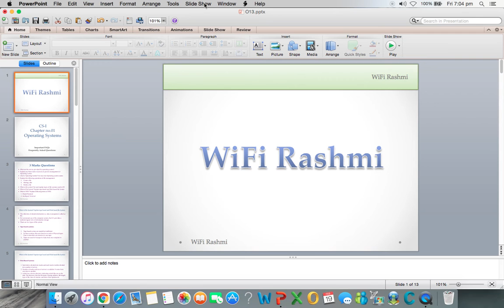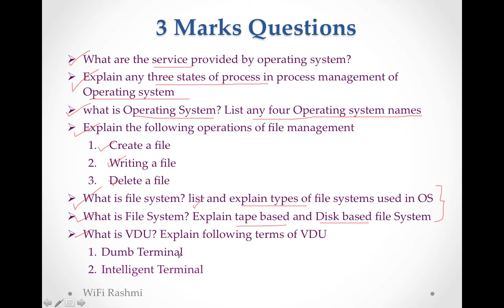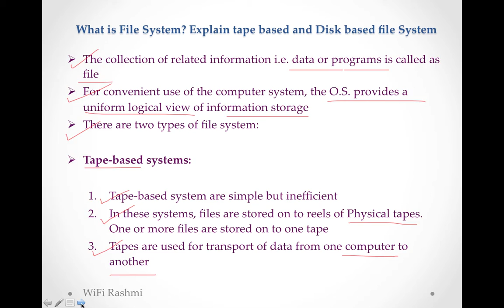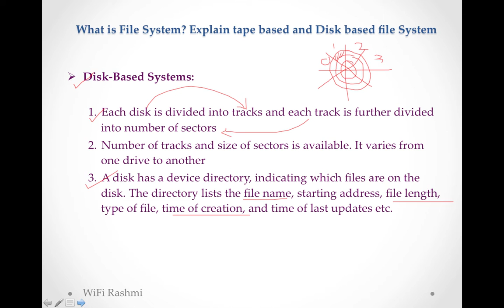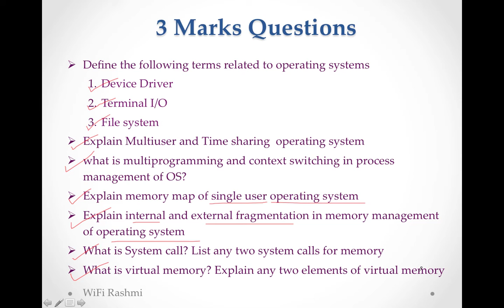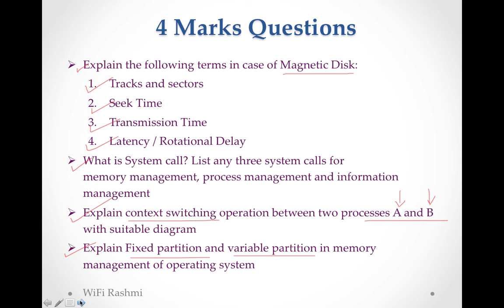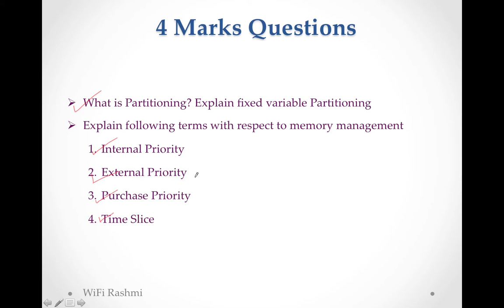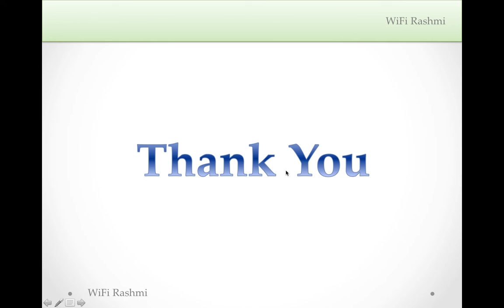Important HSC Board questions of Operating Systems || Lecture 13 || HSC FAQs of Operating Systems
Operating Systems, Meaning of Operating systems, Windows10,Windows 7, Services in Operating system
Information Management
eg: Creating a file, delete a file, allocating a file, retrieving a file
Process Management
eg: Create a Process, Allocating a process, Suspend a process, Dispatch a process
Memory Management
Eg: allocating Memory  and deallocating memory for a process
File system in operating System, hard disk, floppy disk, Sectors, tracks, surface, platter, Actuator arm, File operations,
Important terms for HSC Exam: seek time, rotational delay, latency, transmission time

File operation consist of :
1) Create a file
2) Writing to a file
3) Read a file
4) Rewind a file
5) Delete a file

Device Drivers, Hardware Drivers, Features of Device Drivers, attributes bytes, data byte, VDU, Visual Display unit, Dumb terminal, Intelligent terminal, ASCII, EBCDIC code

Memory Management in Operating System, How the memory is divided into number of partition, Memory management is of 3 types contiguous allocation, non-contiguous allocation in real memory allocation, non-contiguous virtual memory allocation,

in this lecture contiguous memory management system will study:
Single allocation
Fixed Partition
Variable Partition

virtual memory in HINDI, Non-contiguous memory management, virtual memory management, memory other than physical memory,

Terms related to Virtual memory:
Locality of reference
page fault
working set
demand paging
Page replacement policy
Dirty page

Access to Operating System and Security threats in HINDI , Elements of security, Availability, Integrity, confidentiality,
Security threats are:
Tapping,

Attacks on Security:
Authorization,
Browsing,
Trapdoor,
Invalid parameter,
Line trapping,
Electric data capture,
Lost line,
Improper access control,
Waste recovery,
Rouge Software,

Computer worm, worm spreads through network and consumes network resources,
computer virus, virus is dependent, virus append itself in program and infect data or program in system, infection methods of computer virus
Types of virus:
boot sector virus
memory resident virus
file virus
command processor virus
general purpose virus